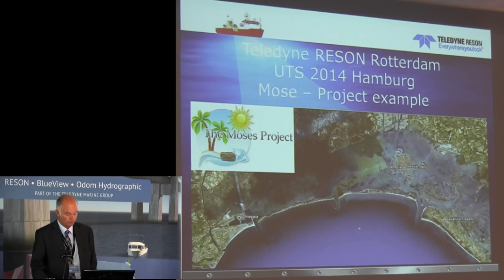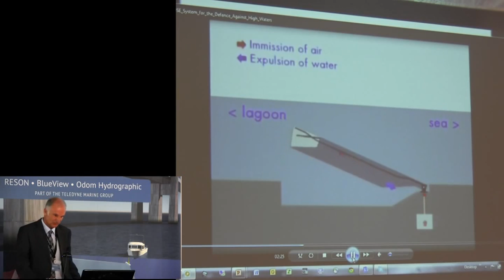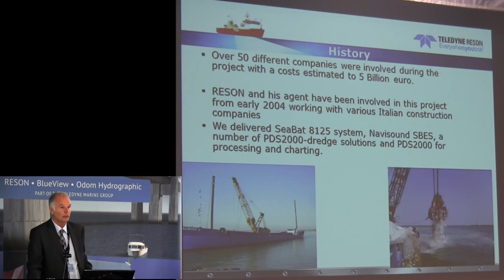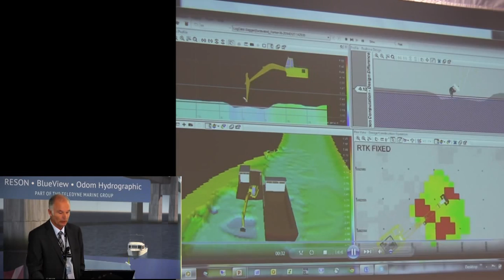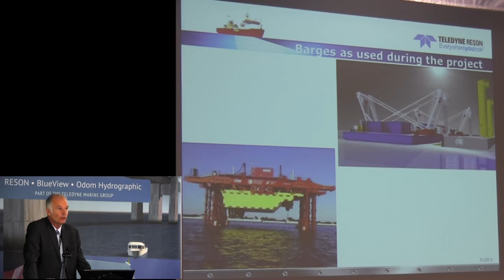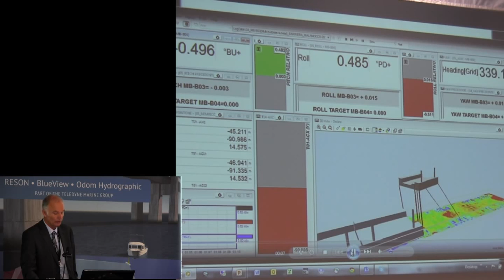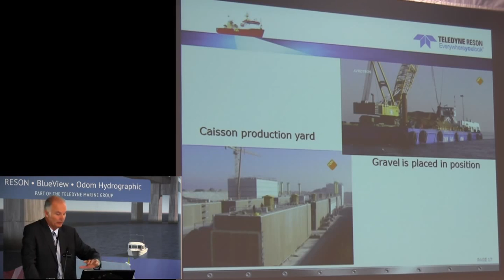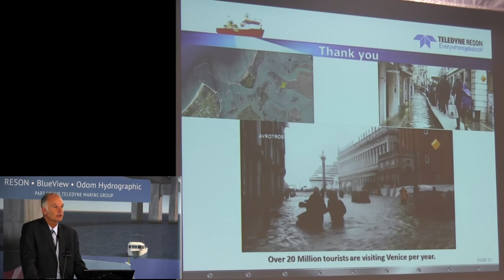Placing caissons the most accurate way using a range of sensors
A case study from Venice, by Nico van Woerkom, Commercial Director,
Teledyne RESON BV presented at The Underwater Technology Seminar in Hamburg 2014.